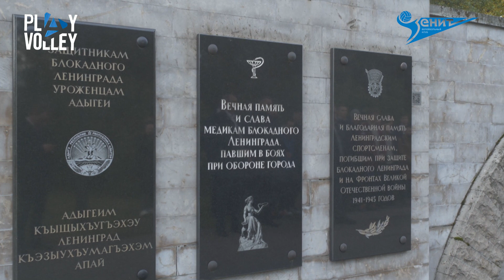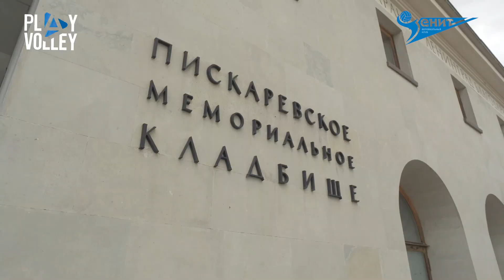Зенитовцы посетили Пискарёвское мемориальное кладбище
Игроки, тренеры и сотрудники волейбольного клуба «Зенит»  23 сентября посетили Пискаревское мемориальное кладбище для возложения цветов. Каждый год перед началом сезона наша команда традиционно приходит сюда, чтобы почтить память ленинградцев, погибших в ходе Великой Отечественной войны.